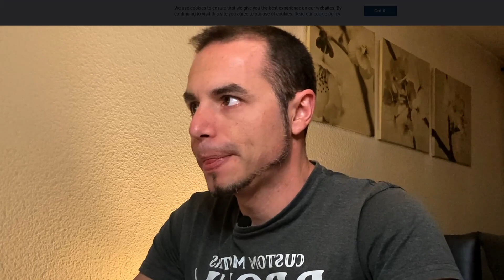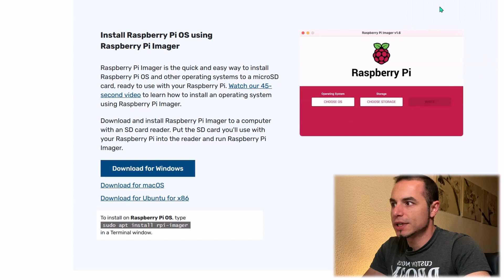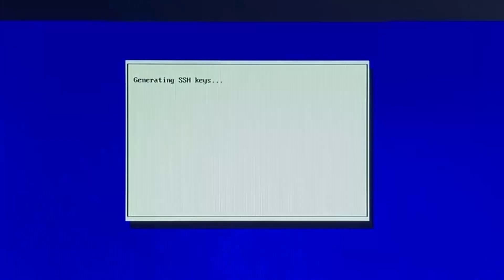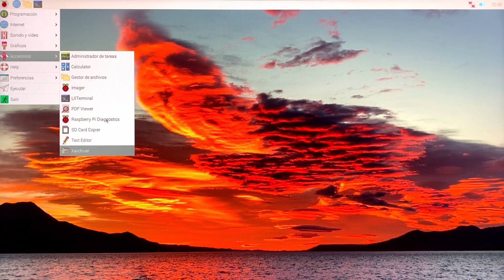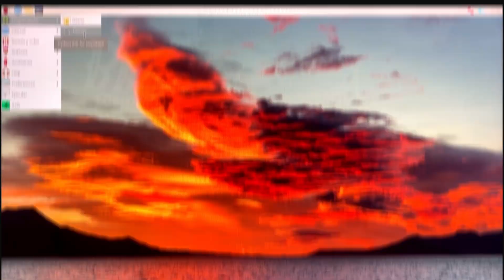TUTORIAL INSTALACIÓN SISTEMA OPERATIVO EN RASPBERRY PI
Hoy veremos una introducción a la conocida placa Raspberry Pi, veremos para que podría servir y como instalarle un sistema operativo (Raspian, Retropie, Librelec, Mainsail OS, Home Assistant, Ubuntu ...),